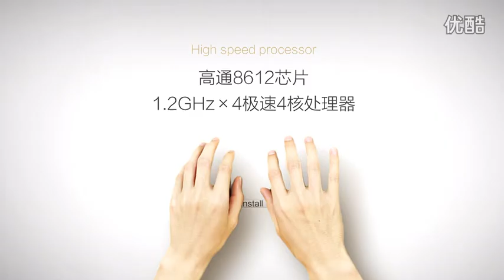海信MIRA6創意視頻